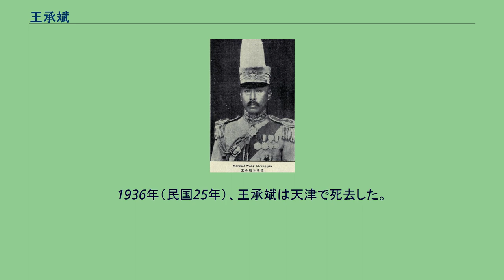王承斌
王 承斌（おう しょうひん）は、清末民初の軍人。
北洋系の軍人で、北京政府、直隷派に属した。
字は孝伯。
満州族。
なお、民国の政治家呉景濂は表兄（従兄）、漫画家で中国語圏で広く読まれている老夫子の作者・王澤は息子にあたる。
当初は学問を志し、1902年（光緒28年）に京師優等師範学堂に入学した。
しかし1905年（光緒31年）に軍人の道に転じ、保定北洋速成武備学堂に入学した。
1907年（光緒33年）に卒業した後、保定軍官学堂に入学した。
1909年（宣統元年）に卒業している。
その後、王は新軍に入隊して、長春に赴任している。
ここで、曹錕率いる第3鎮の三等参謀官に任命された。
1911年（宣統3年）10月、辛亥革命が発生すると、曹錕率いる第3鎮は山西省へ革命派討伐に向かう。
1912年（民国元年）1月、第3鎮が北京に引き返した時点で、王は、清朝復辟を目指す宗社党に加わった。
このため、同僚の呉佩孚が曹に対して王を罷免するよう要求したが、曹はこれを拒否した。
この一件により、呉と王は敵対関係となる。
同年8月、王は、第3師第6旅第11団団長に就任し、陸軍少将となった。
1913年（民国2年）秋、二次革命（第二革命）鎮圧後に、王承斌は曹錕率いる第3師に随従して湖南省に入り、岳州に駐屯している。
1915年（民国4年）の護国戦争（第三革命）でも、第3鎮に随従して四川省へ遠征した。
翌1916年（民国5年）1月、第3師補充旅旅長に昇進した。
同年6月に袁世凱が死去すると、第3師は北方へ引き返して保定に駐屯する。
1917年（民国6年）5月、王承斌は直隷第1混成旅旅長に昇進し、陸軍中将銜を授与された。
同年7月の張勲復辟の際には、王の部隊は西路討逆軍となり、呉佩孚指揮下で張を撃破した。
翌年2月、曹錕に随従して南方政府討伐のために湖南省へ出征した。
しかし曹の軍では呉が和平を主張するなど士気が上がらず、王も病気を口実に軍事行動を停滞させた。
6月、王は陸軍中将に昇進している。
1920年（民国9年）7月の安直戦争では、王承斌は直隷派の後路総指揮となり、安徽派を撃破した。
同年10月、第23師師長に昇進し、幇弁直隷軍務も兼任した。
その後、王は奉天派・張作霖と曹錕との関係調整役をつとめたが、次第に両派の対立が激化し、調停が困難となる。
さらに呉佩孚が曹に「王が奉天派に通じている」旨を讒言したため、王は直隷派の中で冷遇され始めた。
それでも1922年（民国11年）4月の第1次奉直戦争では、王は中路総司令として奉天派を撃破している。
その後、王は両派のために停戦交渉を推進して、6月に停戦協定を取りまとめた。
同年8月、直隷省長に就任した。
1923年（民国12年）2月以降、王承斌は、曹錕を総統とするため様々な画策を主導した。
衆議院議長呉景濂や国務総理代理高凌霨と協力しあって各議員を買収し、10月、曹を総統に選出させた。
この過程は「賄選」と呼ばれ、世論の悪評を買うことになる。
それでもこの功績により、王は曹から直隷軍務善後督理（直隷督理）に任命された。
ところが、この直後に、呉佩孚が再び王承斌について讒言を開始した。
王は曹錕から疑われ、またしても冷遇されていく。
1924年（民国13年）2月には、第23師師長の地位からも罷免された。
王は呉への恨みを募らせ、馮玉祥に次第に接近していくことになる。
同年10月の第2次奉直戦争で王承斌は馮玉祥に協力し、北京政変（首都革命）に参加して曹錕を拘禁した。
11月、王は曹に総統辞職を迫り、これを受諾させたのである。
これにより王は第23師師長に復帰した。
しかし、まもなく奉天派の李景林が電撃的に直隷省に入り、王承斌の軍を差し押さえてしまう。
直隷省議会も李を支持し、さらに検察が賄選の罪も追及したため、王は完全に失脚した。
晩年は天津に寓居している。
1936年（民国25年）、王承斌は天津で死去した。
享年63。